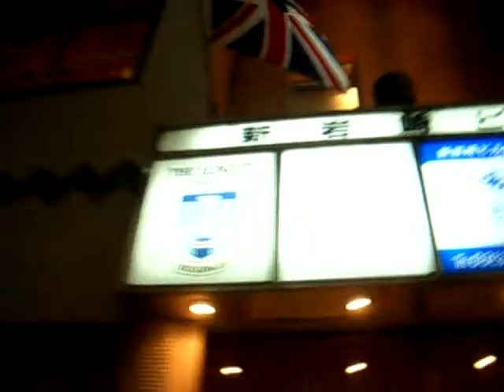The Drunker's Guide to the Aldgate from Shibuya Sta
Don't Panic!

The Aldgate is really fantastic British Pub in Shibuya Tokyo.